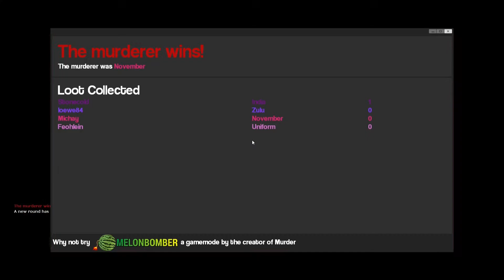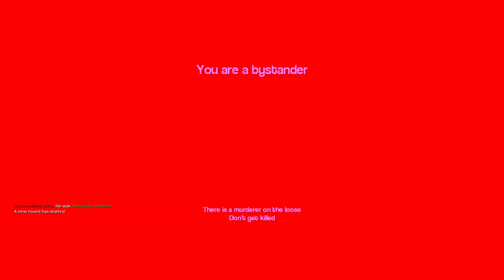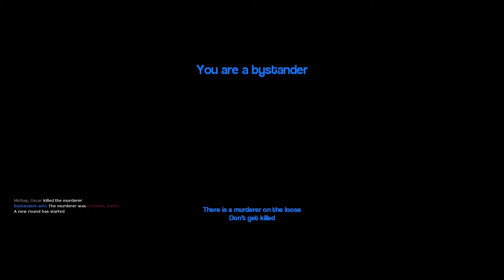Wer ist der Mörder ? #03 - Nein tu´s nicht - Garry's Mod - (Murderer)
Let´s Play Murderer - Wer ist der Mörder - German-
Titel: Garry's Mod
Genre: Indie, Simulation
Entwickler: Facepunch Studios
Publisher: Valve